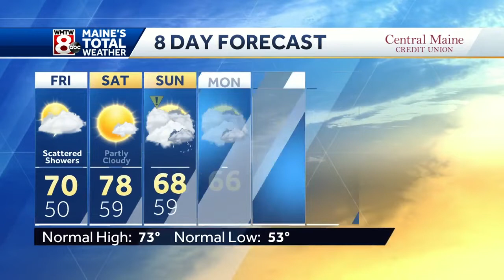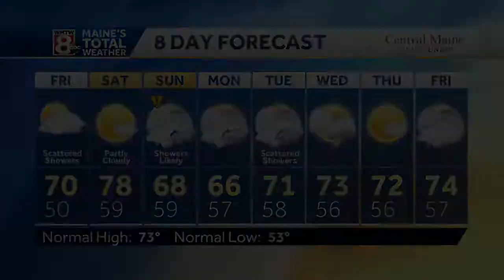Brighter day to end the work week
How’s the weather looking for your Friday morning? Get the latest Maine’s Total Weather video forecast from Chief Meteorologist Roger Griswold.